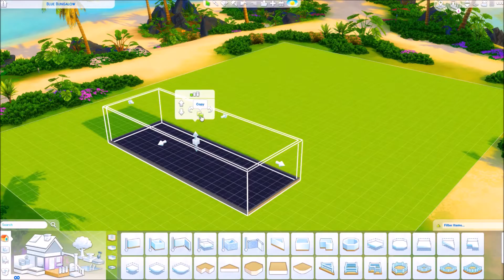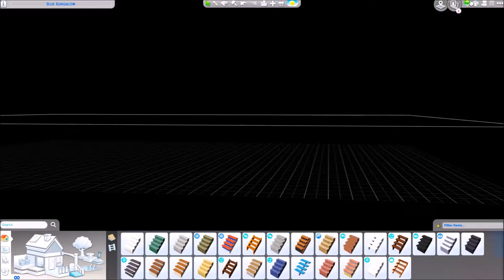The Sims 4 Blue Bungalow Speedbuild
I decided to do another colored themed build. Should I do another one with a different color and what color should I do next?